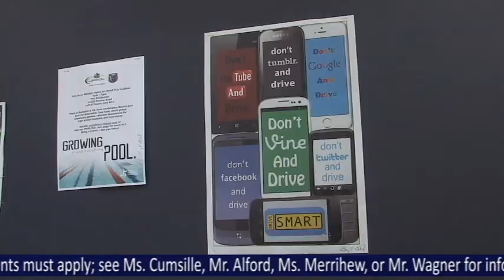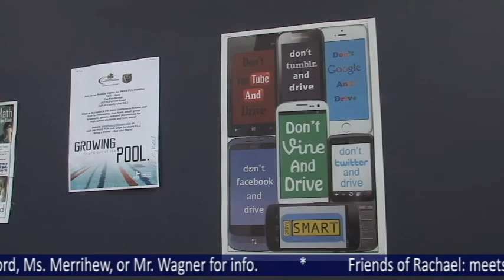RIDGELINE 110915C AVI